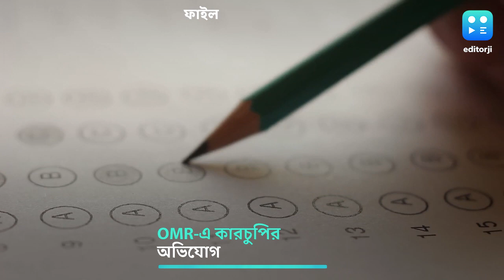OMR-এ কারচুপির অভিযোগ, ৯০৭ জন শিক্ষকের তালিকা প্রকাশ কমিশনের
নিয়োগ দুর্নীতি মামলায় একাদশ ও দ্বাদশ শ্রেণীর শিক্ষক হিসেবে চাকরি করা ৯০৭ জনের নামের তালিকা প্রকাশ করল স্কুল সার্ভিস কমিশন। অভিযোগ, এই শিক্ষকদের চাকরির পরীক্ষায় OMR শিটে কারচুপি করা হয়েছিল।